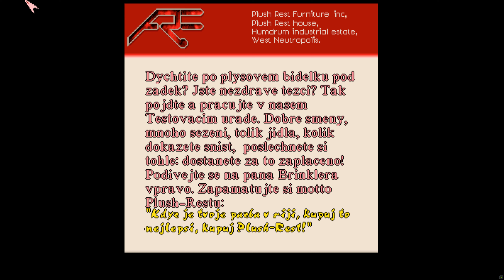Normality p.1 | CZ titulky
3D adventure from 1996. Love it.